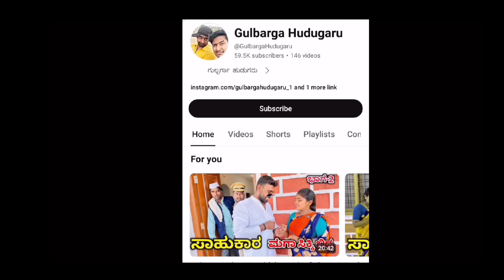ಬಂಗಾರ ಕಳ್ಳರು ಉತ್ತರ ಕರ್ನಾಟಕ ಕಾಮಿಡಿ